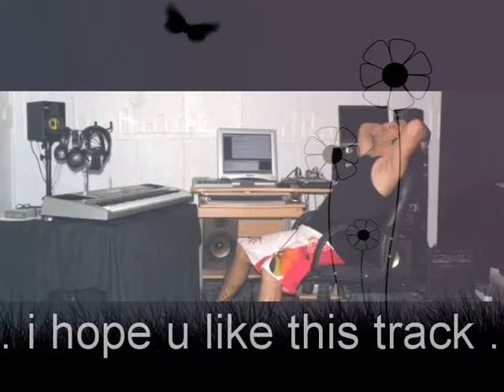Ambient Cha3bi Track.wmv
MS-Prod Ambient / Cha3bi (the beats of moroccan popular music).
 my arrangement mixdown,